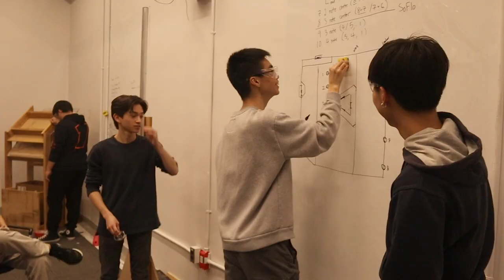2024 Build Season Recap: Week 4/5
StuyPulse presents our Week 4/5 recap for the 2024 season!